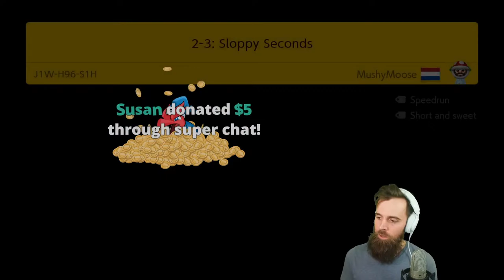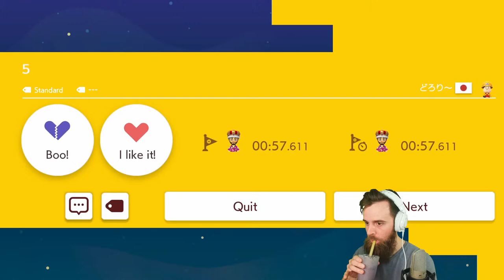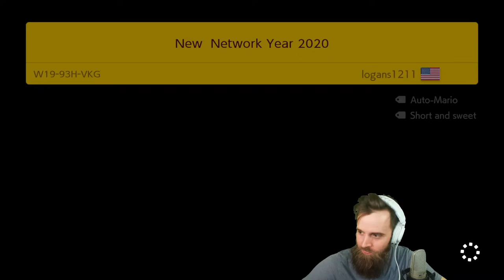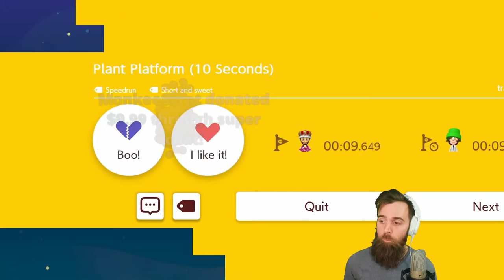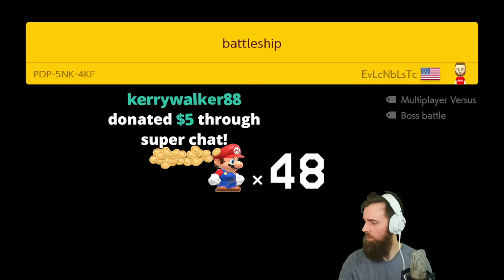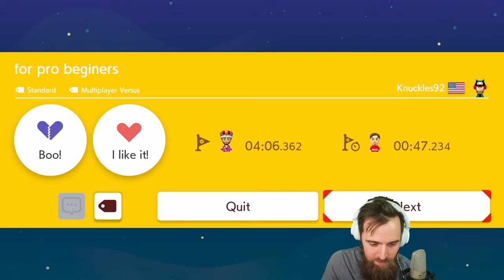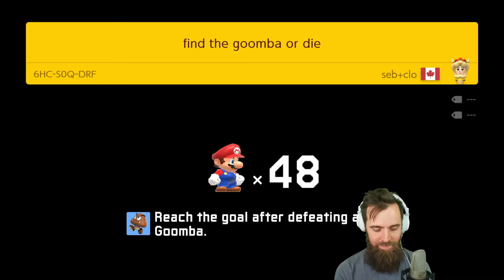What do you do when a TRIPLE SHELL JUMP level tries to ruin your run?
Best 1 life hail Mary I ever threw down.

0:00 - Intro
3:47 - Game Time

Shopping from BEST BUY? USE MY LINK!!!